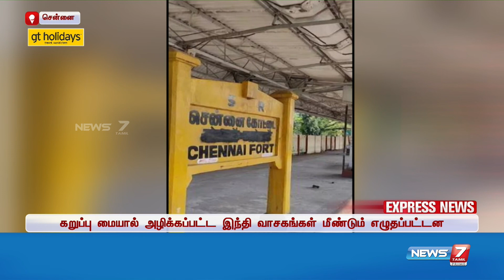சென்னை இரயில் நிலையத்தில் இந்தி வாசகங்கள் கறுப்பு மையால் அழிப்பு